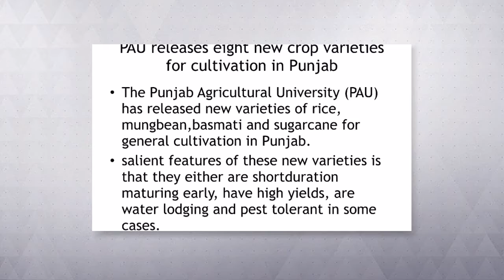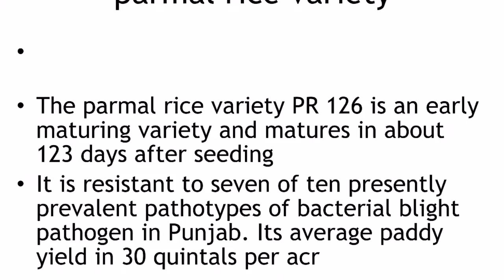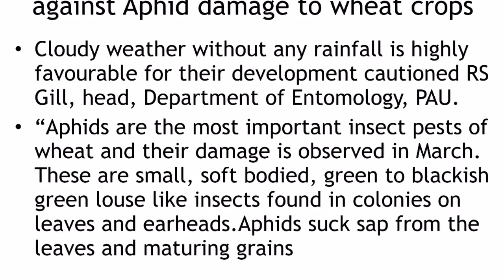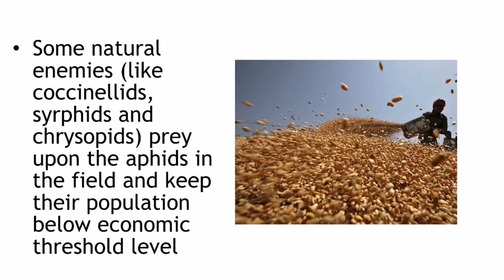Agriculture current affairs on aphids & rice varieties March 3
Know about the aphids and the newer rice varieties launched by PAU